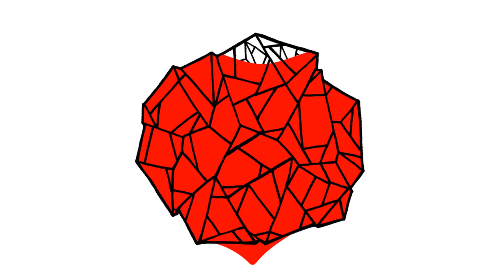Max Cooper ft. BRAIDS - "Pleasures" (Official Video)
Here's the video for "Pleasures," the first in a set of themed releases from UK producer Max Cooper in collaboration with Canada's BRAIDS.

Directed by Cédric De Smedt

Thanks!